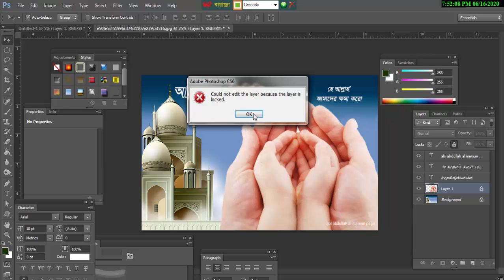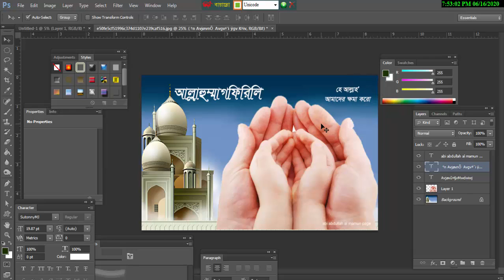Photoshop Work ❤💛💚💙দেখুন কিভা‌বে ডিজাইনটা করলাম, গ্রাফিক্স ডিজাইন অনলাইন কোর্স ভর্তি চলছে।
Photoshop Work ❤💛💚💙দেখুন কিভা‌বে ডিজাইনটা করলাম, আপনারা একজন গ্রাফিক্স ডিজাইনার হোন, গ্রাফিক্স ডিজাইন অনলাইন কোর্স ভর্তি চলছে।